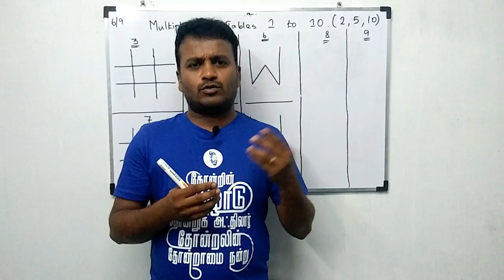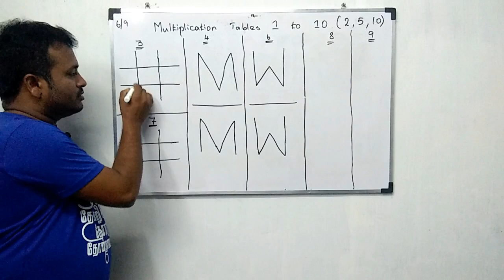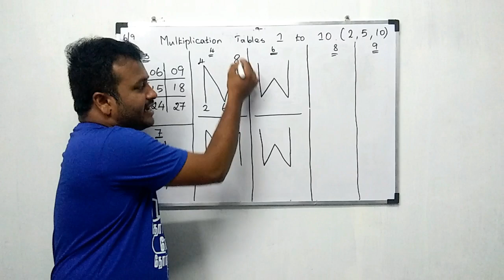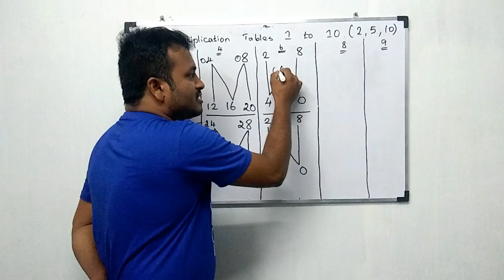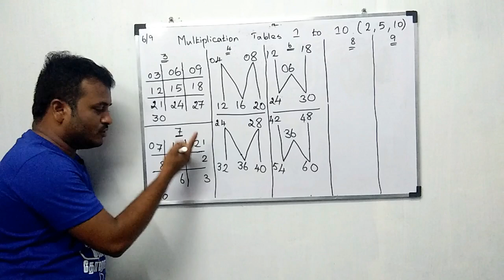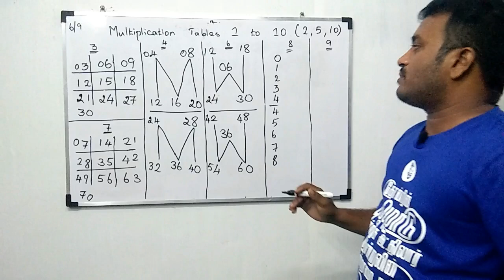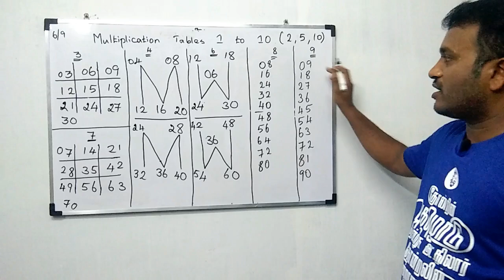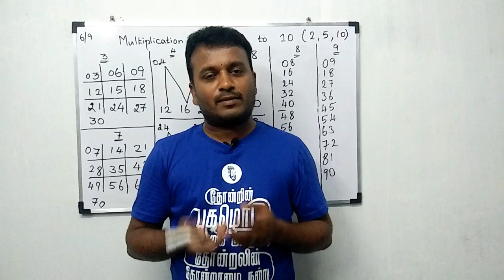Multiplication Table Tricks | Easy way to Learn Tables | Fastest way to learn Multiplication Tables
Multiplication Table Tricks to learn tables of 1 to 10.

Learning the Multiplication tables doesn't need to be hard. These simple tricks will definitely help you to memorize multiplication tables easily.